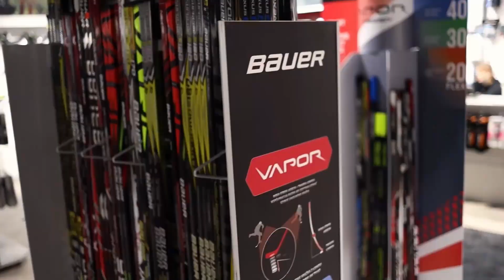Magazyn Hokejowy 9.09.2021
Olimpijczyk Zbigniew Bryjak, hokeista @KHPoloniaBytom Aleksander Bodora i dziennikarz TVP3 Mateusz Szpaczyński będą gośćmi Magazynu Hokejowego🎤 Zapraszamy dzisiaj o godzinie 20:00🕗

Goście opowiedzą m.in.
✅ rozpoczynającym się w piątek, 10 września nowym sezonie Polskiej Hokej Ligi🏒
✅ postępach reprezentacji Polski🇵🇱
✅ Młodzieżowej Hokej Lidze, która ruszyła w miniony weekend⚔️

Magazyn Hokejowy jest realizowany przy współpracy ze @SportRebel💪
Spotkanie poprowadzi Tadeusz Musioł🎙️